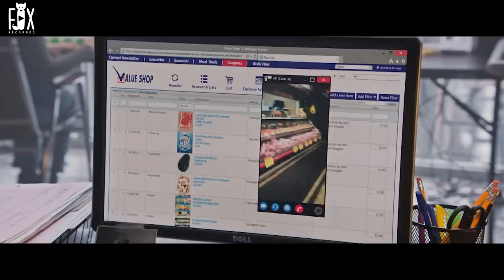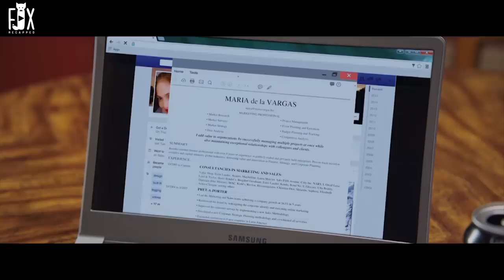After She Lost Her For 24 Years She Discovers That Her Coworker Is Her Daughter !